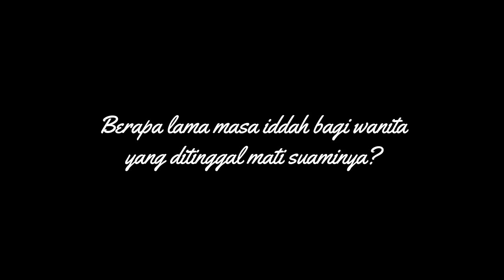Berapa lama masa 'iddah wanita yang ditinggal mati suaminya? - Ustadz Lalu Ahmad Yani, Lc